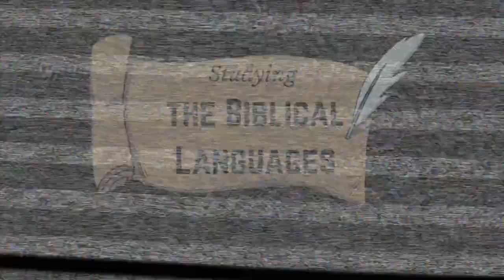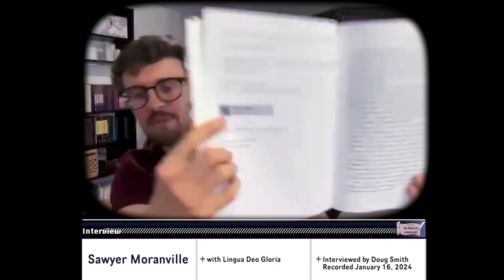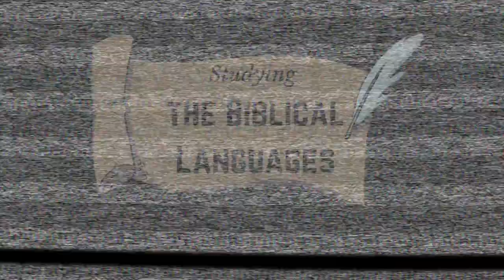Learning and Teaching the Biblical Languages: Interview with Sawyer Moranville of Lingua Deo Gloria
Interview with Sawyer Moranville of Lingua Deo Gloria [LinguaDeoGloria.com]

Key resources referenced:

• McQuinn, Scott. M.A. Thesis, "Toward a Principled Communicative Methodology for Teaching the Biblical Languages"
• Moranville, Sawyer. In the Beginning: A Child's Beginner Book of Biblical Hebrew
• Moranville, Sawyer. Jonah: A Visual Reader
• Noonan, Jennifer E., A Handbook of Second Language Acquisition for Biblical Studies

The purpose of this channel is to encourage learners of all levels in the study of the biblical languages.

Be sure to check out the featured channels and playlists on the channel homepage for more great resources for learning and studying Biblical Hebrew, Aramaic, and Greek: